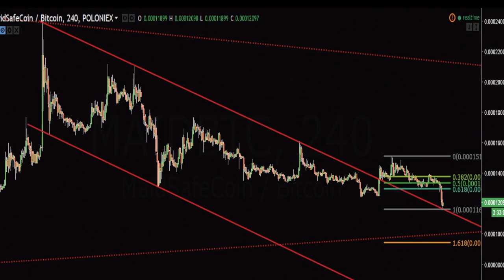Economía y Finanzas 2017-04-03